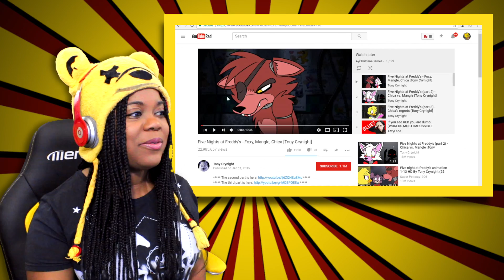Chica is Cray Cray | FNAF Episode 1, 2, & 3 | Tony Crynight Reaction | AyChristene Reacts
Join me as we begin a new FNAF adventure in Five Nights at Freddy's - Foxy, Mangle, Chica [Tony Crynight], Five Nights at Freddy's (part 2) - Chica vs. Mangle [Tony Crynight], Five Nights at Freddy's (part 3) - Chica's regrets [Tony Crynight]. ► Roblox ★ PREVIOUS REACTION!